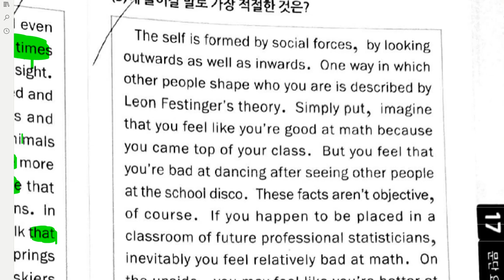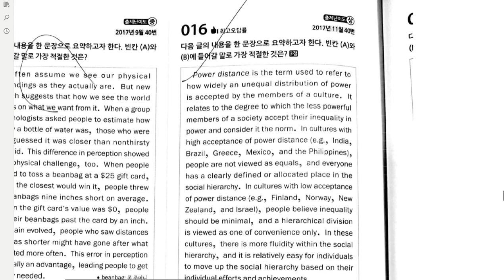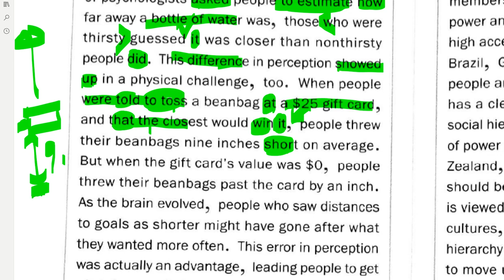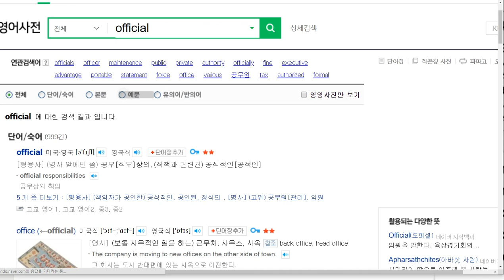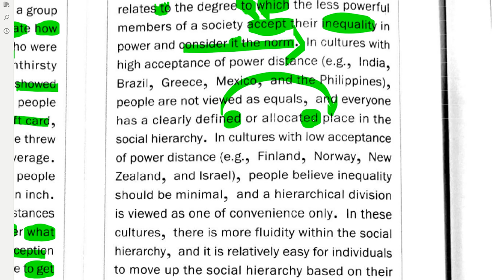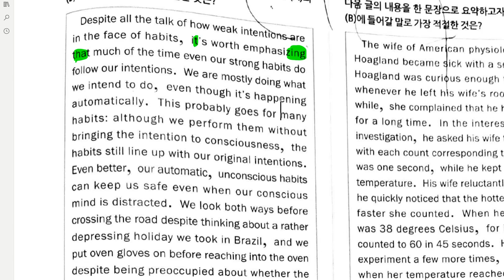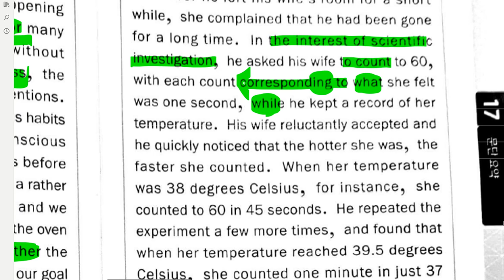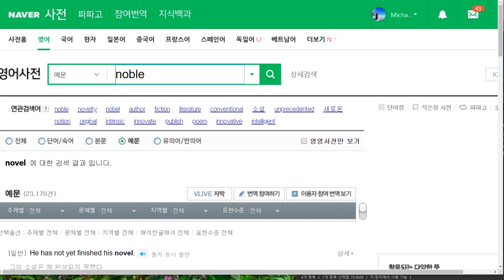고2 2019 08 12